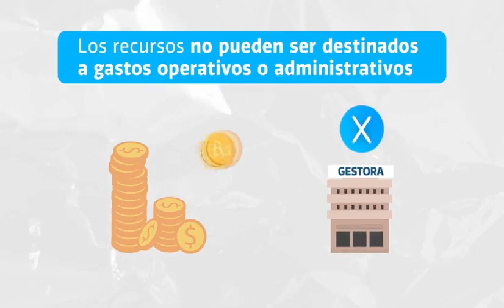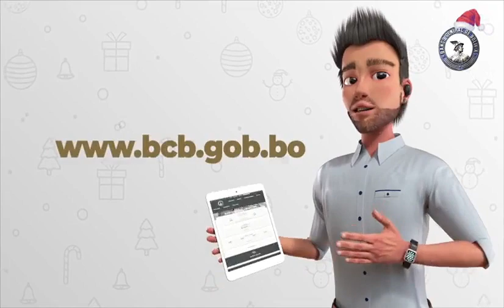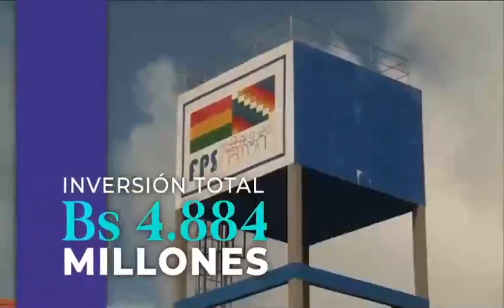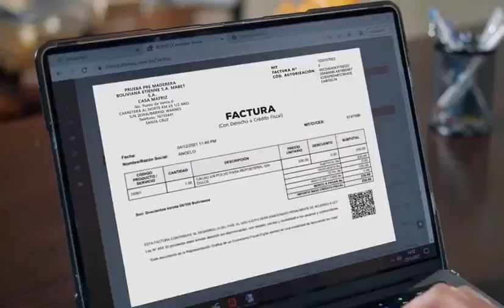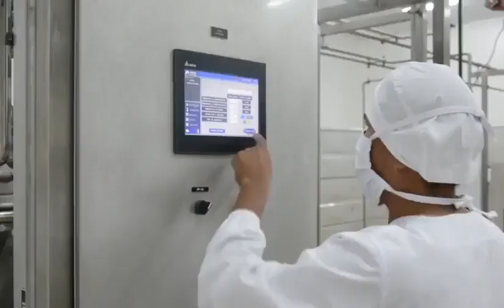Tanda Comercial ATB 📺 (Bolivia, 07/12/2022 📅) (Parte 24/33)